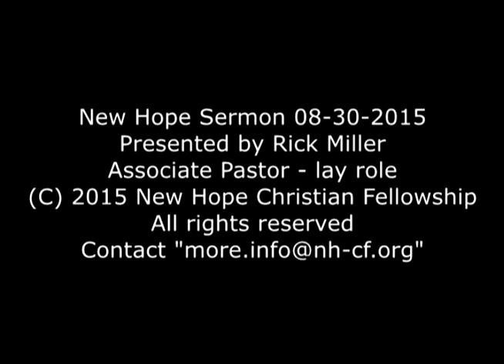Sermon 2015 08 30